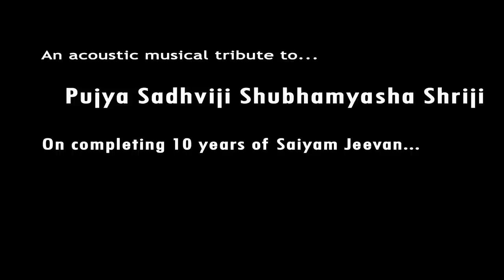Saiyam Medley !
An Acoustic / Unplugged Medley dedicated to my beloved sister Sadhviji Shri Shubham Yashashriji  on completing 10 years of Saiyam Jeevan !